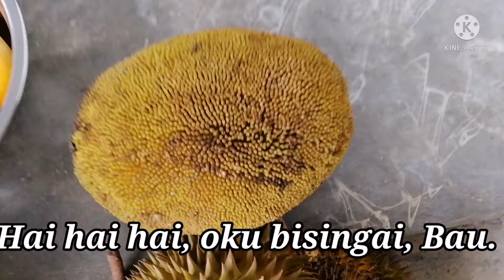makan buah2an dari hutan Borneo Sarawak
Makan buah terap # bersama suami buah hutan Borneo#disarawak